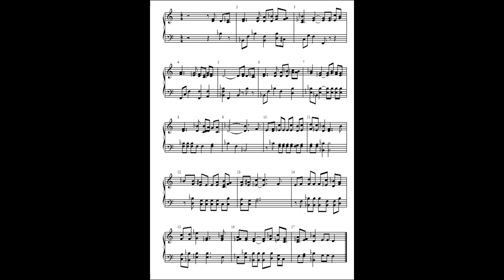NOCHE BELLISIMA PARTITURA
NO RECUERDO DE QUÉ HIMNARIO USÉ ESTA PARTITURA, PERO A TRAVÉS DEL "MIDI" PUEDO IMPRIMIRLA.
ESPERO QUE SIRVA PARA GLORIFICAR A NUESTRO DIOS.